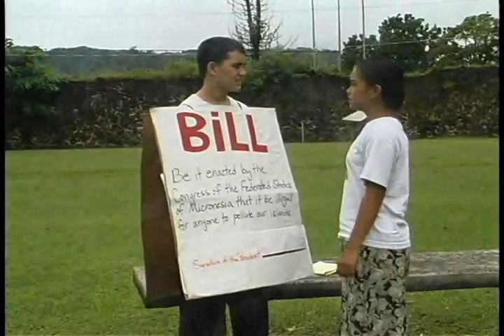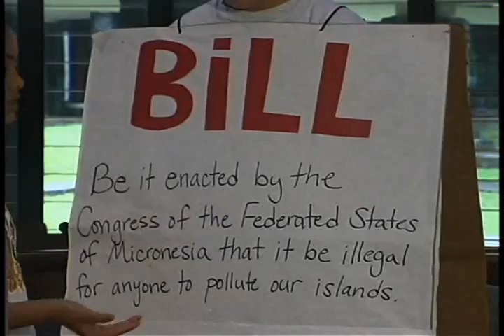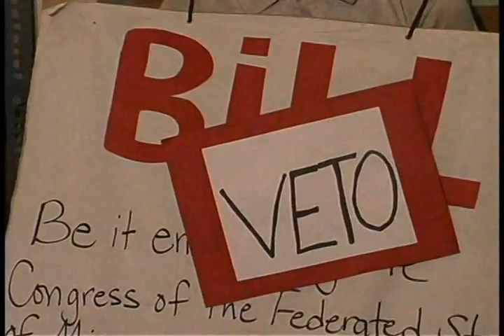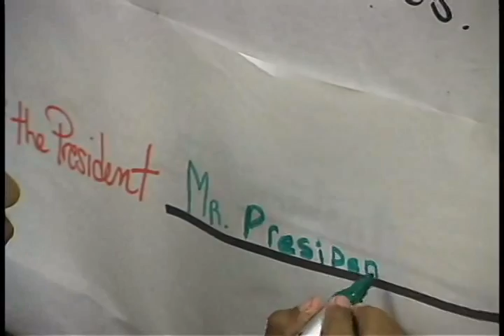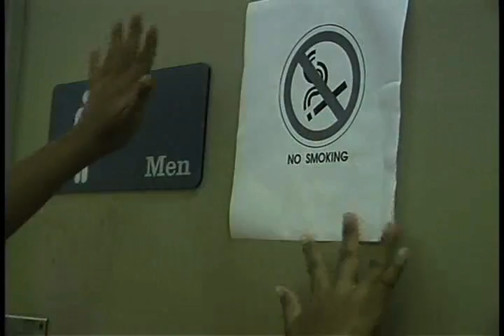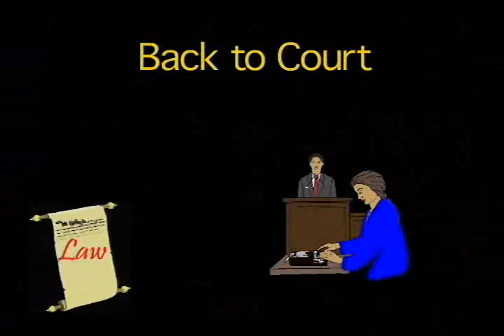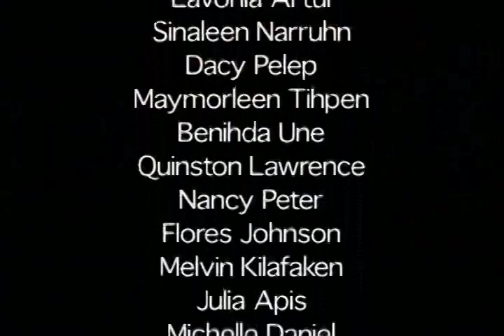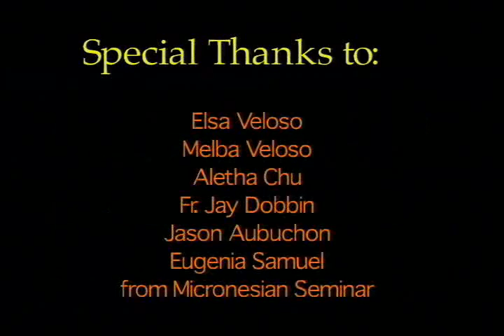The Legend Of Bill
Micronesian Seminar Presents: The Legend Of Bill

Source Video: 30_the_legend_of_bill.mp4